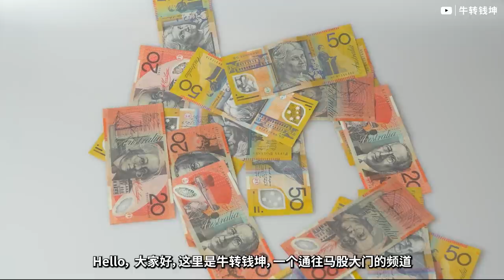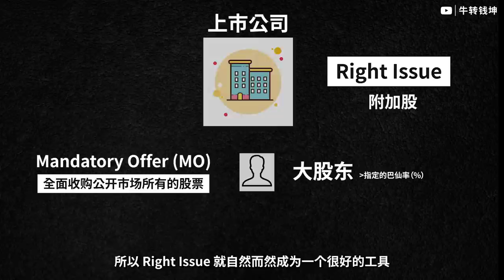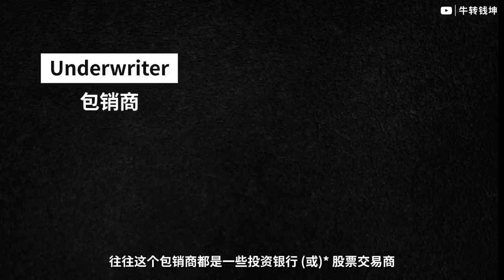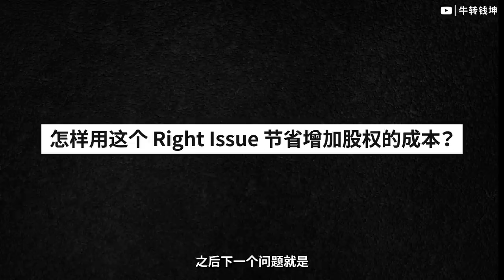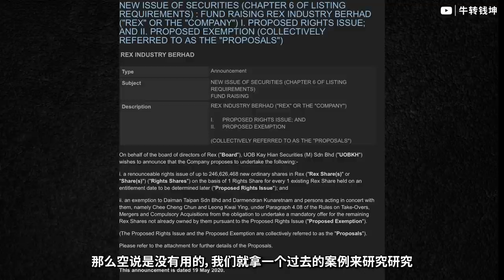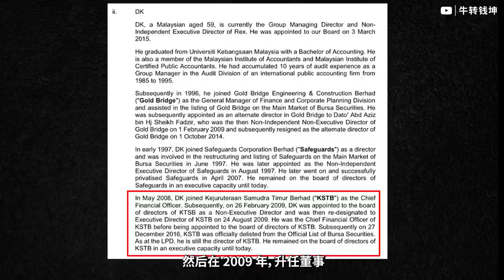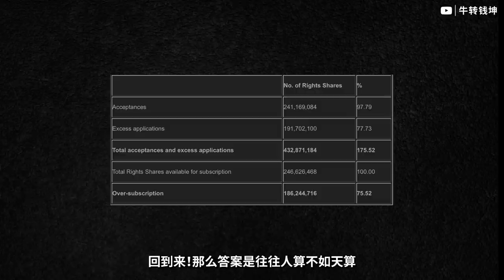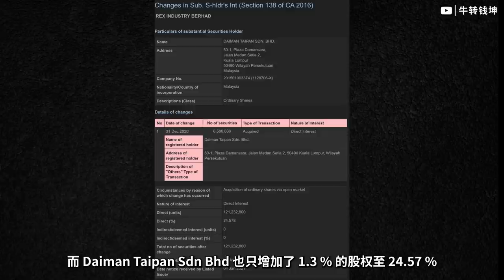【马股教学】附加股 Right issue 原来还隐藏着这样的操作！太“益” 大股东了？！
【加入我们】

电脑用户：copy link，复制到Telegram Web里再点击哦！
手机用户：copy link，在手机Telegram里复制link，再点击！谢谢！

在本期视频中，我们将讨论 Bonus Issue。(Preparation Date: 10/7/2021)
In this video, we look into Bonus Issue。. (Preparation Date: 10/7/2021)

想加入教育群的观众们请点击以下 Telegram Link 私信我们，我们会尽快回复所有留言！谢谢！